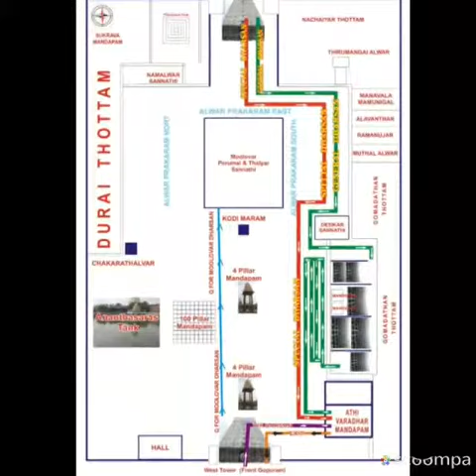Athi Varthar Kanchipuram